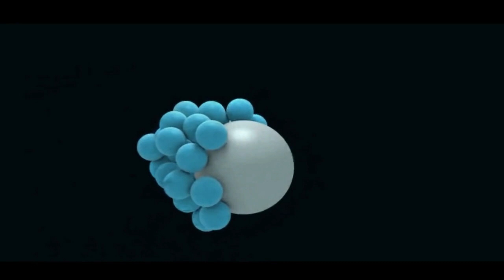ПРОШЛОЕ И БУДУЩЕЕ ВСЕЛЕННОЙ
Астрономия - эволюционная наука, дающая наглядное представление не только о будущем вселенной, но и о прошлом.